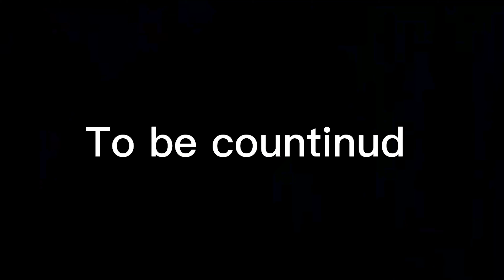കാട്ടാന വടശ്ശേരിക്കരയിൽ ഇറങ്ങി ചിതറി ഓടി നാട്ടുകാർ ഒരാൾക്ക് പരുക്ക് | Elephant | ana kadhakal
കാട്ടാന വടശ്ശേരിക്കരയിലെ ചിറക്കലിൽ ഇറങ്ങി ബാക്കി കഥകൾ കാണാം

The Asian elephant, also known as the Asiatic elephant, is the only living species of the genus Elephas and is distributed throughout the Indian subcontinent and Southeast Asia, from India in the west, Nepal in the north, Sumatra in the south, and to Borneo in the east.